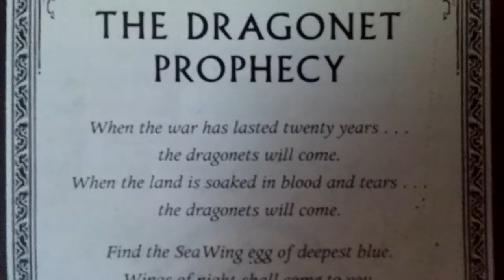"Wings Of Fire" Series Trailer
WARNING: BLOOD WARNING! PROCEED WITH CAUTION!

{Based On The Book Series, Wings Of Fire}
Hi Guys! :-D Sorry For No Recent Uploads Recently..I Have Been Very Busy :-) So, This Series Will Come Out Very Soon! :-D So, Enjoy :-)